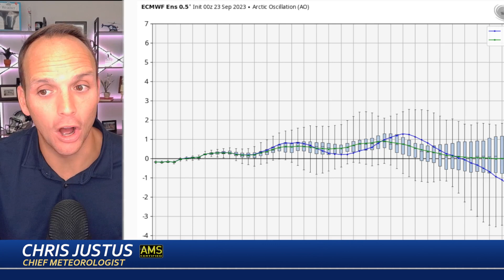MAJOR Pattern Change Ahead + Philippe Forms in Atlantic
For millions the weather pattern is about to change in a big way. Here is a closer look at the pattern this week including a new Atlantic tropical system. Thank you for following my channel, it's a blessing to do what I love, forecasting weather for you!

00:00 Weekend Rain/Wind & Severe Threat
3:30 Major Cool Down This Week
6:30 Philippe Moves West